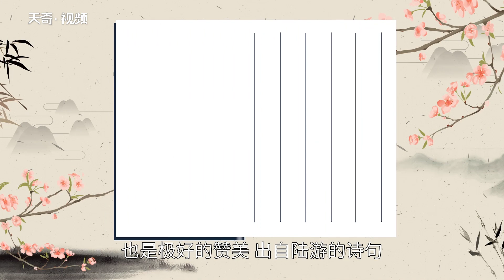桃李之年是指多少歲 多少歲是桃李之年